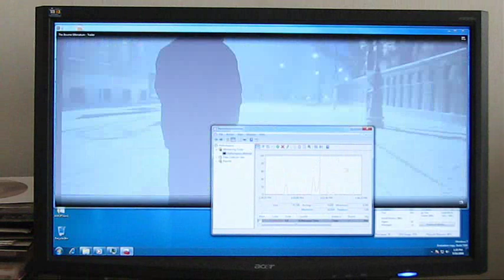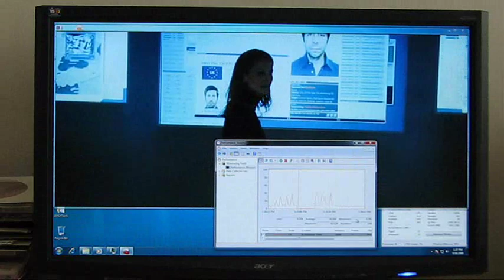ASRock ION 330 H264 playback on Windows 7 ultimate.wmv